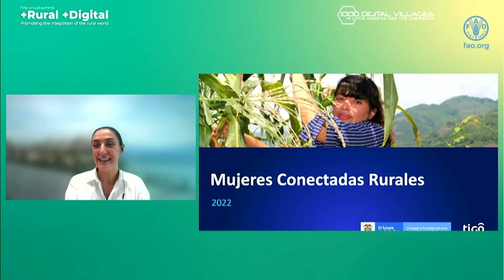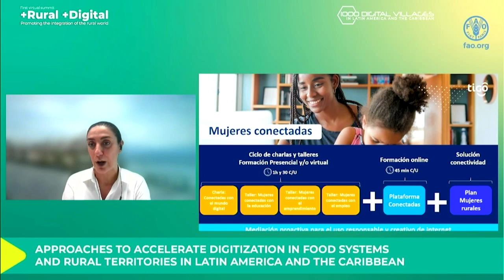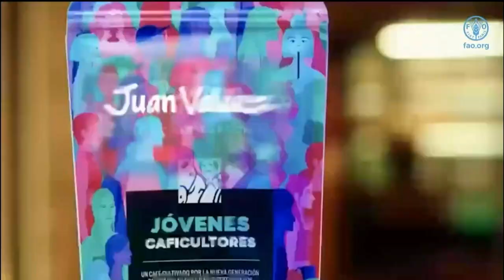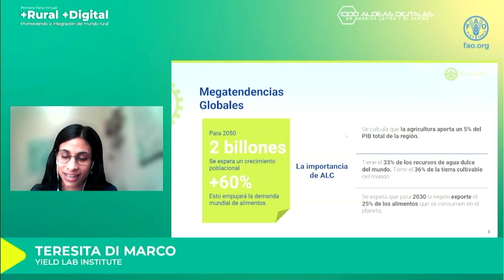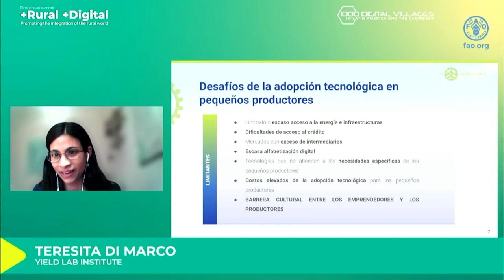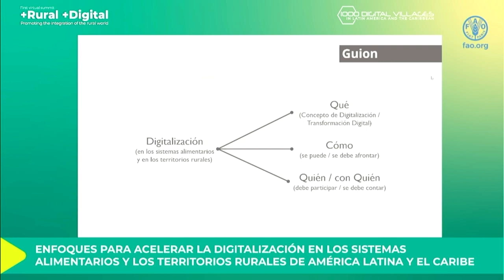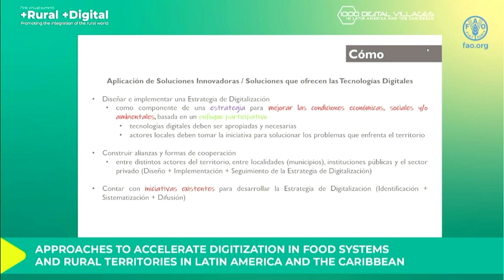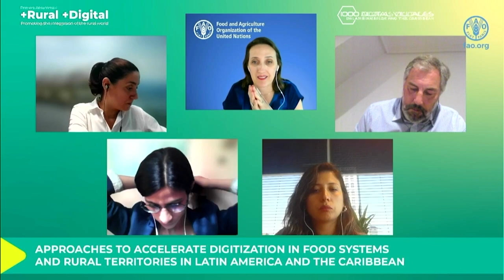Roundtable 4 - Approaches to accelerate digitization in food systems and rural territories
The FAO, through its 1000 Digital Villages initiative, has organized the first virtual fair “+Rural +Digital: Promoting the integration of the rural world” to discuss the challenges and expectations of the digital transformation of the rural world, a process that shows benefits andalso inequalities. +Rural +Digital is a call to strengthen the technological changes that allow the insertion of rurality in virtual networks of production and collaboration.

1000 Digital Villages in Latin America and the Caribbean

In 2020, FAO launched the global 1000 Digital Villages Initiative to promote the digitization of services in rural areas.

In Latin America and the Caribbean, the initiative is based on existing rural tourism experiences, helping to promote connectivity and provide resources and digital solutions for thousands of people to improve their access to services, employment opportunities and income.